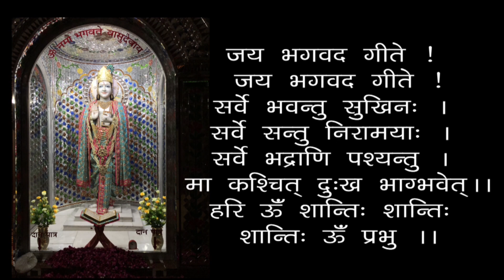Aatma Avinashi Hai Isliye Sacchai Ka Hi Chintan Karo- Soul Is Immortal So Remember The Ever-Existent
0:00 - हरे कृष्ण कीर्तन, 13:00 - आरती, 18:24 - सत्संग
आत्मा अविनाशी हैं इसलिए सत् का ही चिंतन करो - अध्याय 2- स्वामी श्री गीतानंद जी महाराज
Aatma Avinashi Hai Isliye Sacchai Ka Hi Chintan Karo - Soul Is Immortal So Always Remember The Ever-Existent - Chapter 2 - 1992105 (M) - Swami Shri Geetanand Ji Maharaj